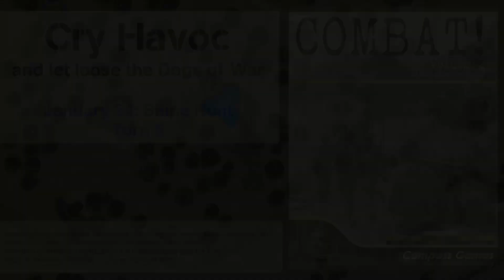CryHavoc 244 Snipe Hunt Turn 5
Their resistance is really starting to drop off now. We have them on the run and only need to mop up a bit. Let's not get too cocky, though. It would be nice to finish without a wound for once.